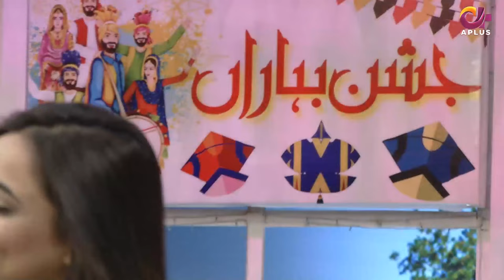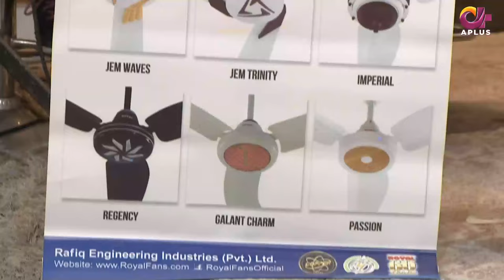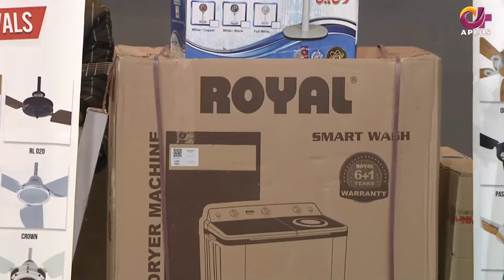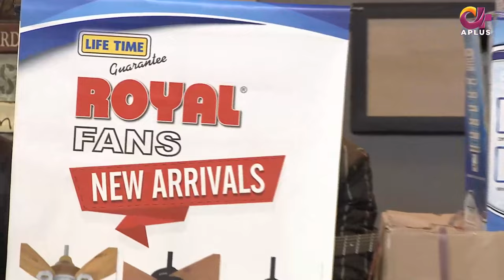Morning With Juggun | Nimra Mehra & Malkoo | 7th March 2022 | C2E1T